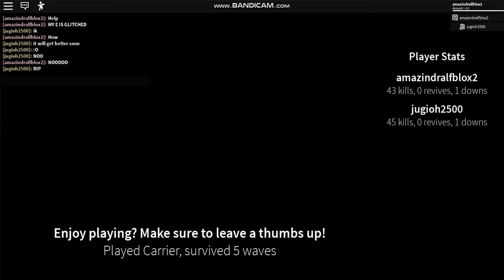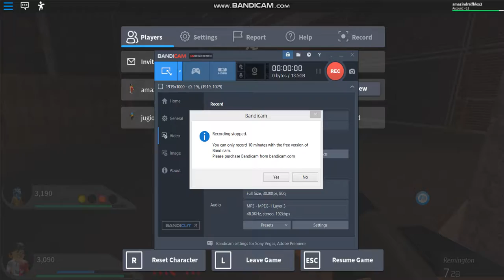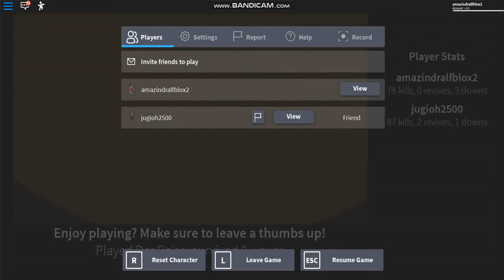Halloween Special part 1